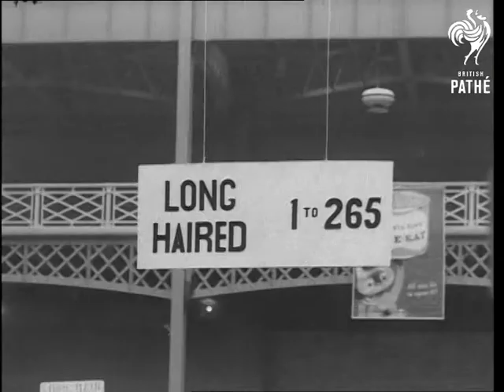'pussy's Galore' 1964 Cat Show (1964)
Olympia, London

'PUSSY'S GALORE' AT 1964 CAT SHOW

GV. In exhibition hall of Olympia during the cat show. VS. Cats of all shapes and sizes, Siamese cats and kittens, cats from Russia, All the caged cats being judged and combed and petted.

(Orig.Neg.)
 FILM ID:3175.07